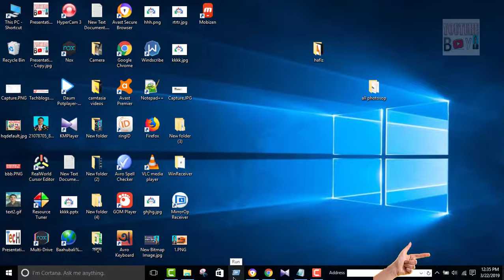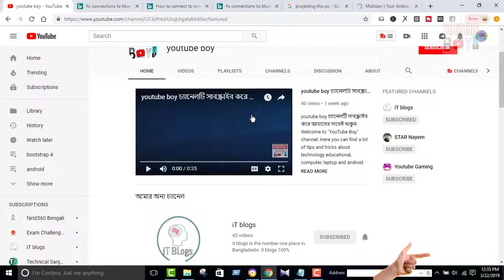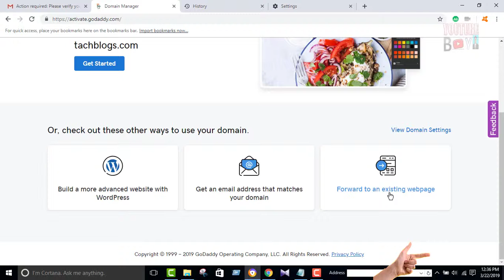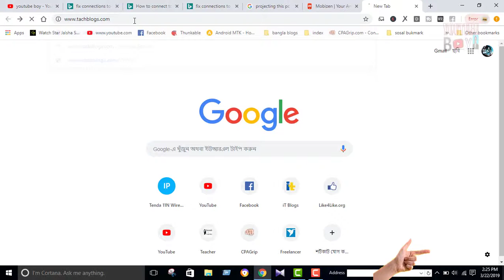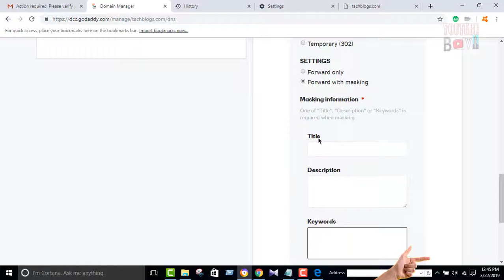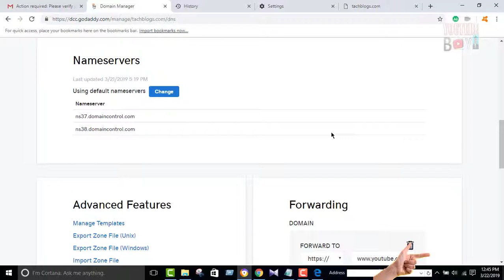Add domain to YouTube channel। ইউটিউব চ্যানেলে ডোমেইন যোগ করুন । ( Bengali Tutorials)youtube boy